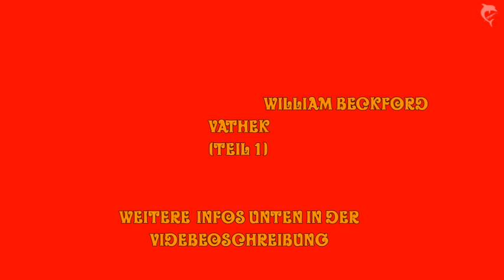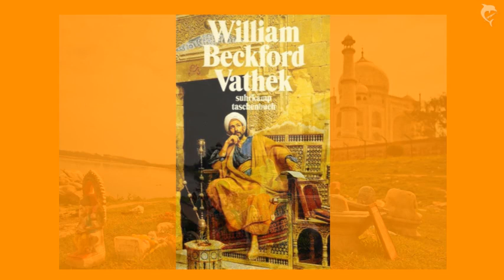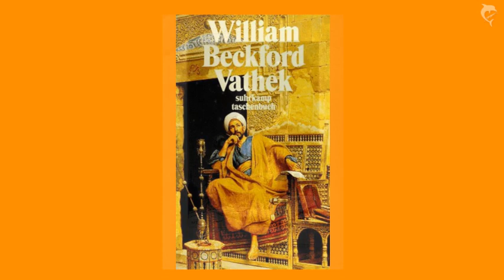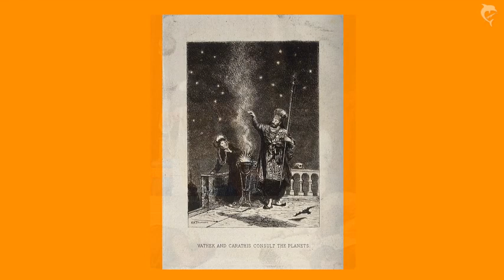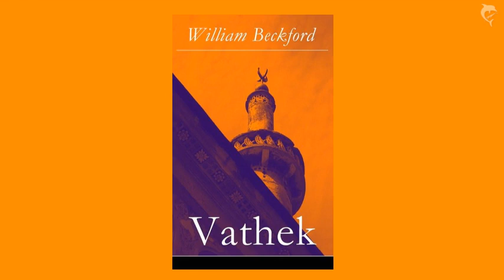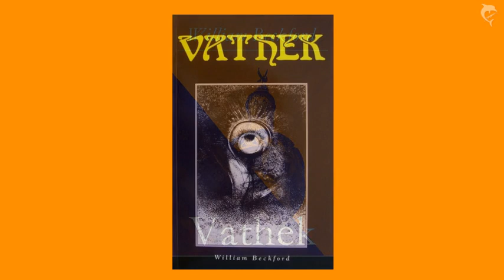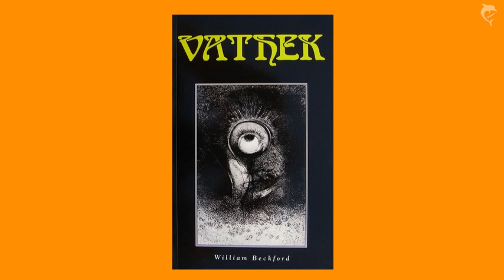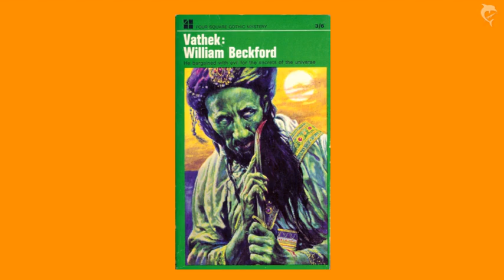William BECKFORD - Vathek (1/2) - Hörbuch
Beckford - Vathek (Teil 1 von 2) - Hörbuch

Mit seiner orientalischen Schauererzählung Vathek schuf William Beckford 1782 ein auch heute noch stilistisch schwer einzuordnendes Werk. Oft der 'Gothic-Literatur' zugerechnet, weicht es insofern von typischen Vertretern dieser Richtung ab, da Vathek stark auf märchenhaften und vor allem romantisiert-orientalischen Elementen aufgebaut ist.